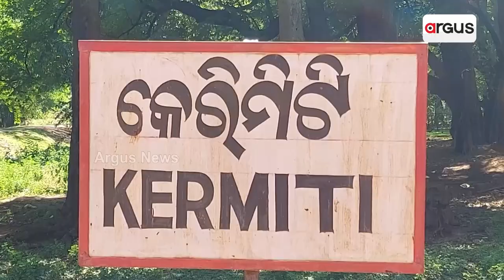ଦୁର୍ଗମରେ ବସୁଧା ପ୍ରହସନ || Koraput water problem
ଜଙ୍ଗଲ ଡେଇଁ ପହଞ୍ଚି ପାରୁନି ବିକାଶ । ପାଣି ପାଇଁ ପ୍ରତିଦିନ ହନ୍ତସନ୍ତ ହେଉଛନ୍ତି ଅଞ୍ଚଳବାସୀ । କୋରାପୁଟ କୋଟପାଡ଼ ନିର୍ବାଚନ ମଣ୍ଡଳୀ ଅନ୍ତର୍ଗତ କୁନ୍ଦୁରା ବ୍ଲକ କେରିମିଟି ପଞ୍ଚାୟତର ପାଣ୍ଡ୍ରିମାଟି ଗାଁରେ ରାଜ୍ୟ ସରକାରଙ୍କ ବସୁଧା ଯୋଜନା ଫେଲ ମାରିଛି ।